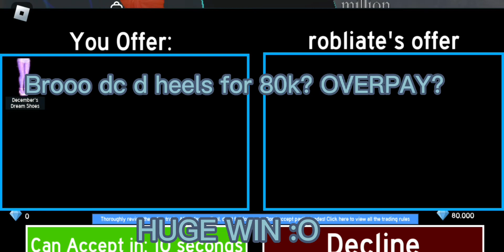my rh trades!